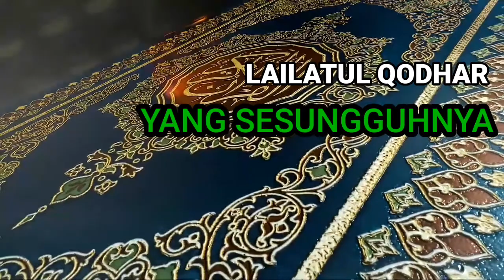iLmutingkattinggi# HAKEKAT LAILATUL QODAR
Lailatul qadhar itu sebenarnya ada dalam hati manusia masing-masing.Tergantung kita nya mau dapat lailatul qodar sepanjang waktu atau cuma pas malam ganjil di bulan Ramadhan